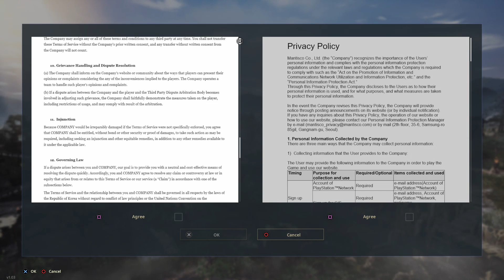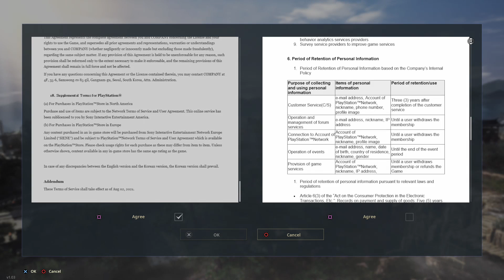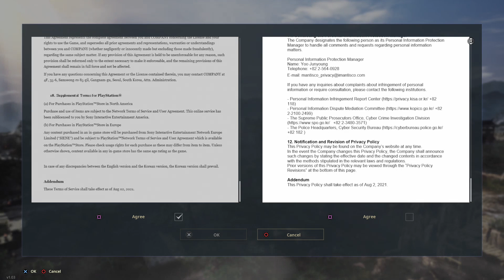Light a Candle: Hunter's Arena Legends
This time it's Hunter's Arena Legends, a third-person battle royale mode with Wuxia elements and (mostly) melee battles.

Benjamin Franklin once said: "Instead of cursing the darkness, light a candle." So, instead of complaining about the games I have purchased in a pique of avarice, I have elected to play them for your entertainment.